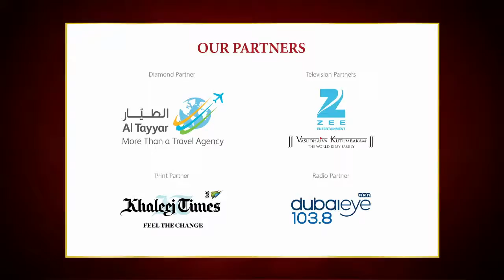Opening address and Keynote speech at the 4th Top Indian Leaders in the Arab World - 2016